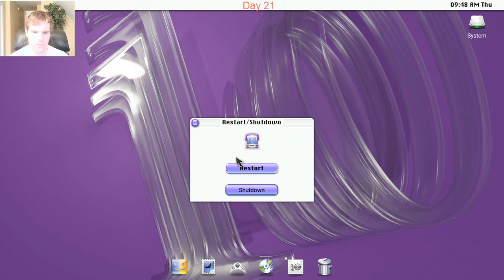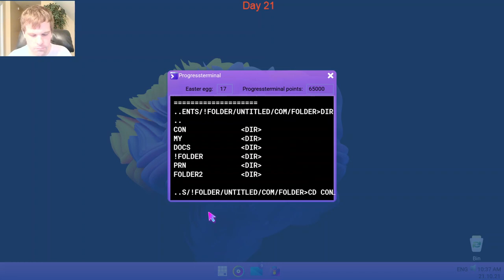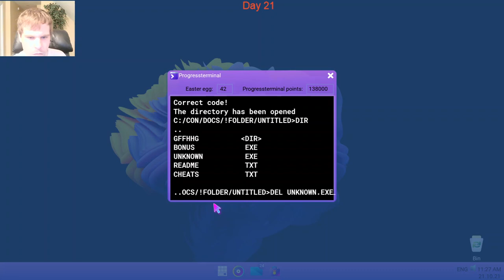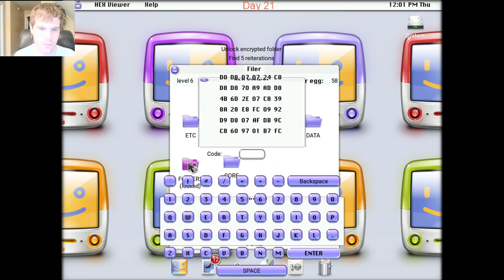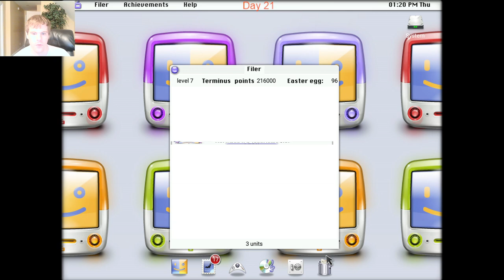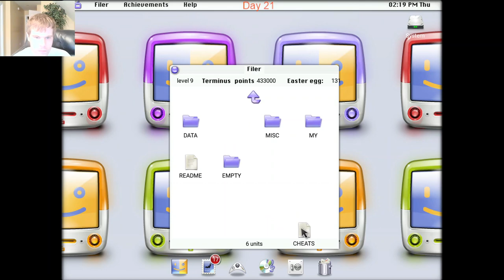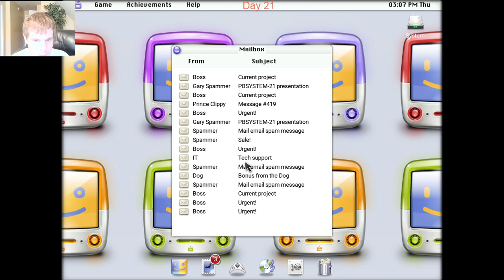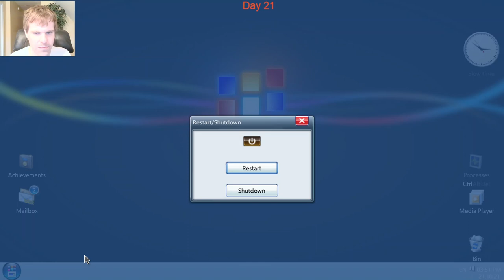Let's Play Progressbar95 - Episode 93: 30 Days' of Halloween Day 21